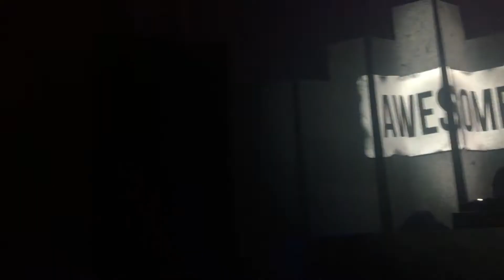Rajan Amplifiers with Dj Aqeel 5 feb 2018